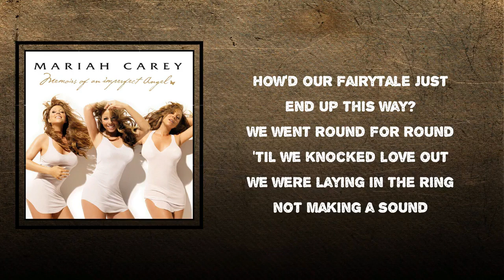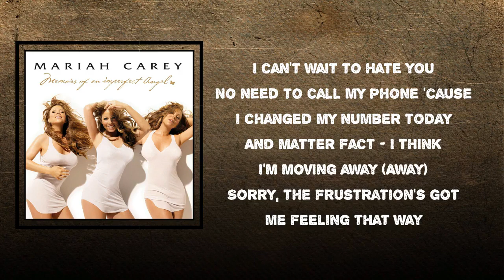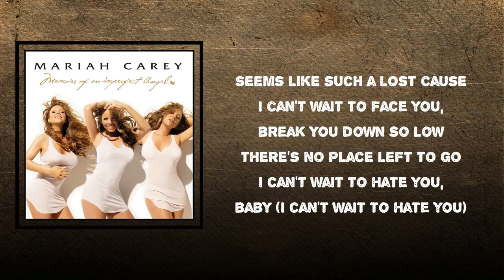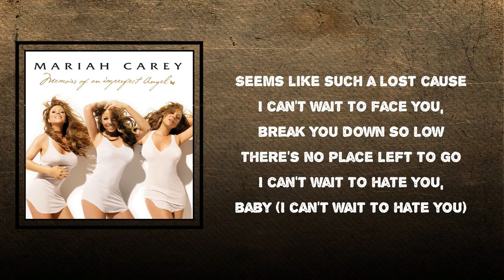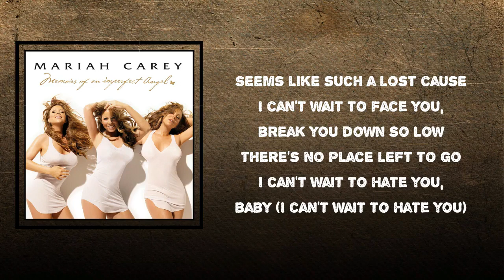Mariah Carey - H.A.T.E.U (Lyrics)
H.A.T.E.U  by Mariah Carey
Album: Memoirs of an Imperfect Angel

H.A.T.E.U  Lyrics:
Once upon a time
We swore not to say goodbye
Something got a hold of us
And we changed
And you sat alone in pride
And I sat at home and cried
How'd our fairy tale just end up this way?
We went round for round
Til' we knocked love out
We were laying in the ring
Not making a sound
And if that's a metaphor of you and I
Why is it so hard to say goodbye?
I can't wait to hate you
Make you pain like I do
Still can't shake you off
I can't wait to break through these emotional changes
Seems like such a lost cause
I can't wait to face you
Break you down so low there's no place left to go
I can't wait to hate you, ooh
This was all a phenomenon that no one could explain
And I wish I could press reset and feel that feeling again
I sit and press rewind
And watch us every night
Want to pause it but I can't make it stay
No need to call my phone
'Cause I changed my number today
And matter fact I think I'm moving away (away)
Sorry the frustrations got me feelin' a way
And I just keep having one last thing to say
And I just want to hold you, touch you, feel you
Be near you, I miss you babe babe babe (babe babe babe)
I am tired of tryin' to fake through
But there is nothing I can do
Boy I can't wait to hate you
Break you down so low that there's no place left to go